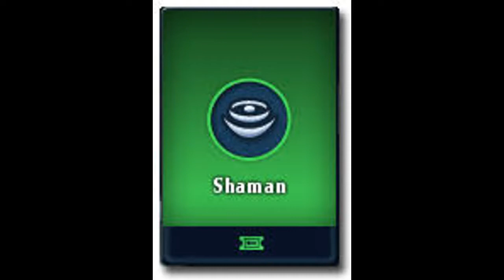Утерянная музыка философий Spore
Не спрашивайте откуда у меня музыка философии рыцаря. этого даже я не знаю...